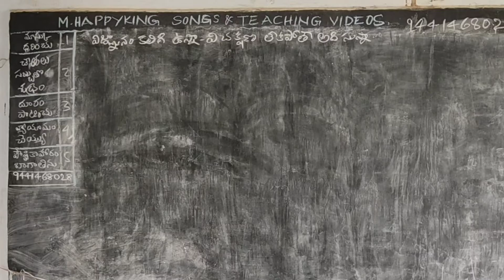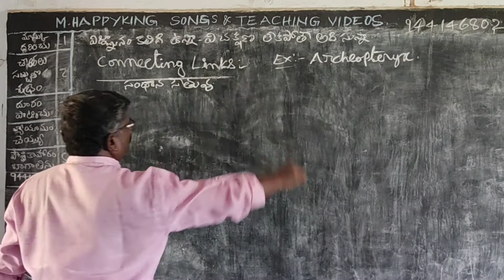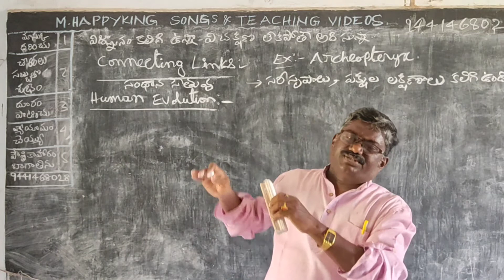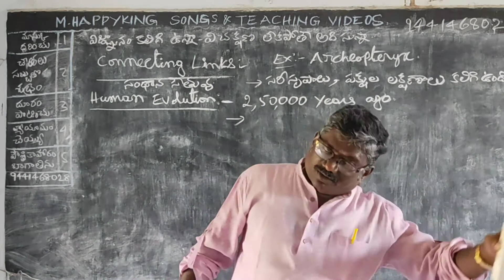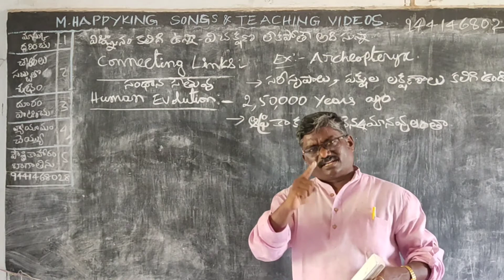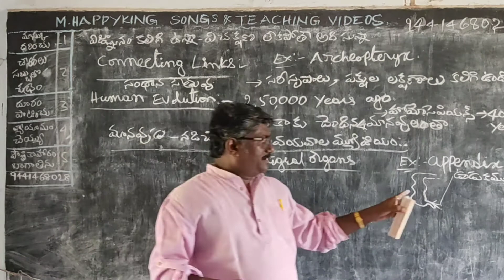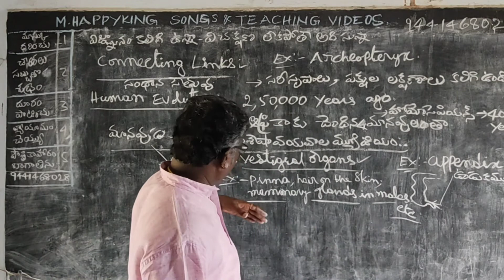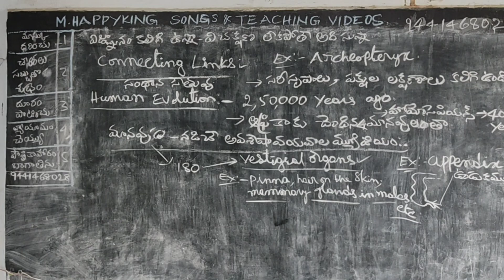అనువంశికత(12వ వీడియో): మానవ పరిణామం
("ఇండోనేషియా దీవులు" అనకుండా "అండమాన్" అన్నాను పొరపాటుగా)...సంధాన సేతువు...ఉదా: ఆర్కియోప్టెరిక్స్... మానవ పరిణామం... మానవుడు-నడిచే  అవశేషావయవాల మ్యూజియం...